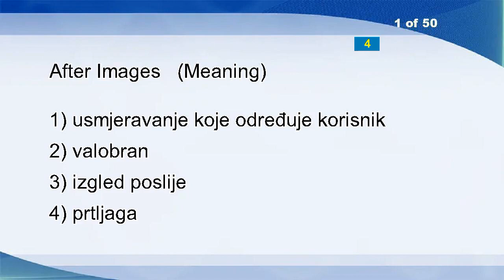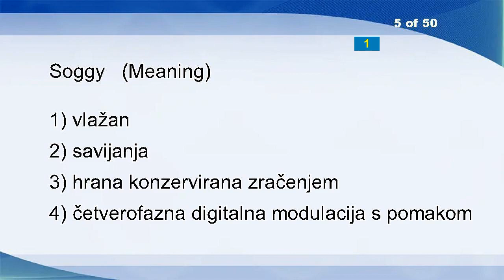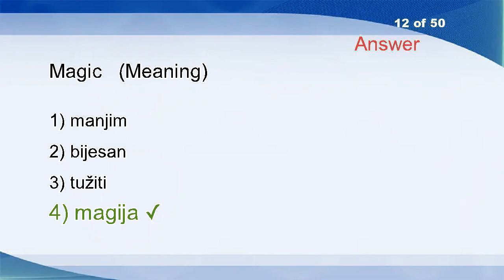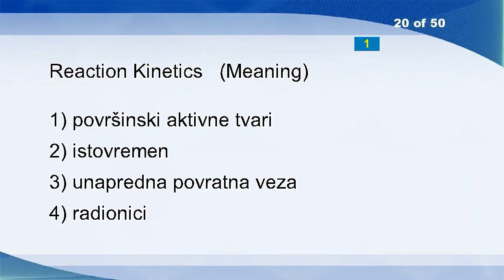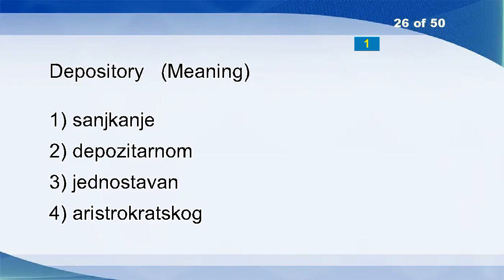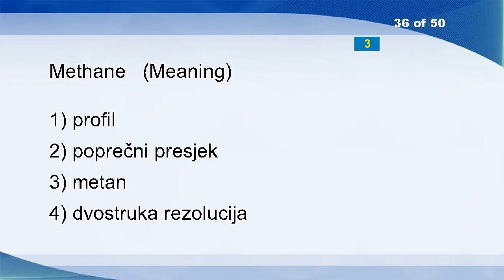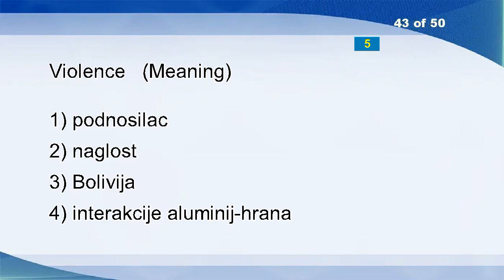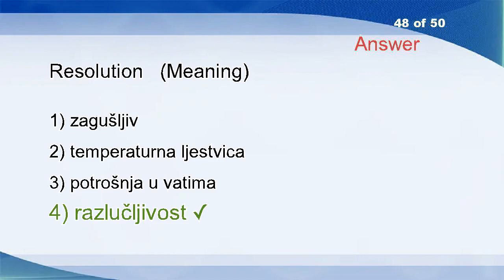English Croatian Vocabulary Word Power Test 678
After Images
Induce
Fur Seal
Revise
Soggy
Throw-in
Son In Law
Compounds
Nondestructive Check
Spineless
Icebreaker
Magic
Raw Data
Recall
Dignity
Adrenal Glands
Vector Graphic
Pad
Arrangement
Reaction Kinetics
Distribution Of Aid
Paradigmatic Relations
Pitfall
Collect
Regulations
Depository
Scheduler
International Competition
Bezel
Notifying Bank
Nonentity
Vegetable Textile Fibre
Requirement For Capital
Reaping Machine
Lodestone
Methane
Bond Store
Arouse
Doom
Contrast
Naked
Your
Violence
Pain
Single
Supervisory
Affray
Resolution
Quenching Oil
Policy